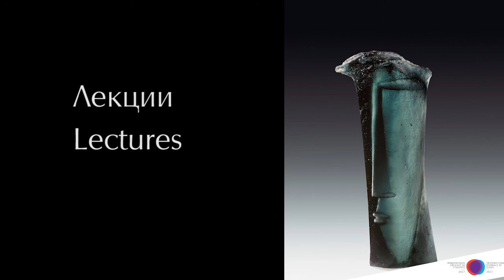International Biennale of Glass 2017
New Bulgarian University